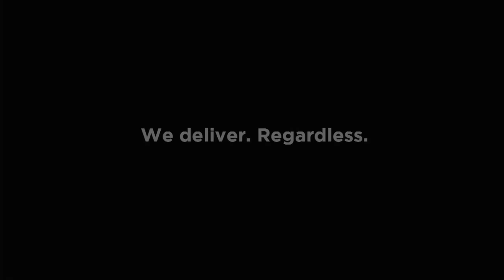Martin Hollis, Regional Facilities Maintenance (FM) Manager Mogadishu, Somalia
Ever wondered what working in Somalia might be like? Martin Hollis, RA International's Regional Facilities Maintenance (FM) Manager in Mogadishu, sheds light on the rewarding and exciting aspects of working within a culturally diverse company that puts its employees’ interests first.